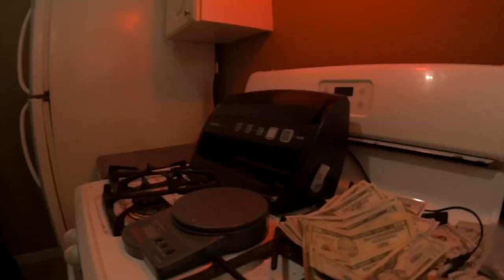Randy Roc - Zoo Keeper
Randy Roc, The Fulton County Outlaw is back with another visual chapter from the, Fulton County Outlaw 2 project hosted by DJ Swamp Izzo. The Zookeeper has a message for everyone when you're on the Southside of Atlanta "Please do not feed the animals". For your dl of Fulton County Outlaw 2 Face Card Click presents "Live From The Trenches" Coming Soon